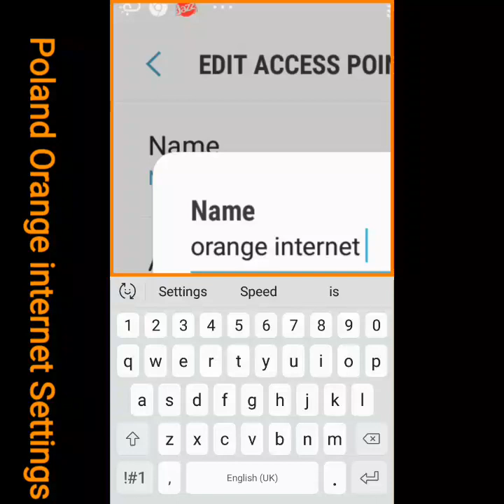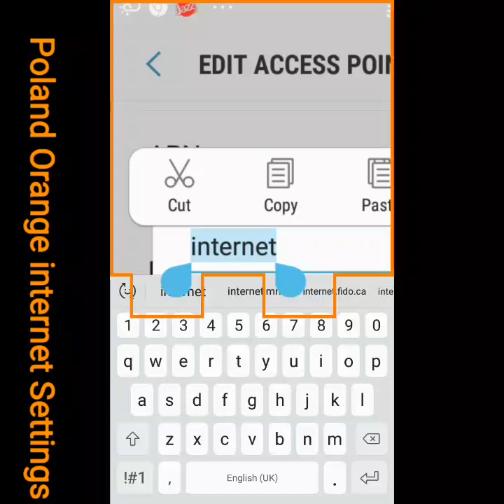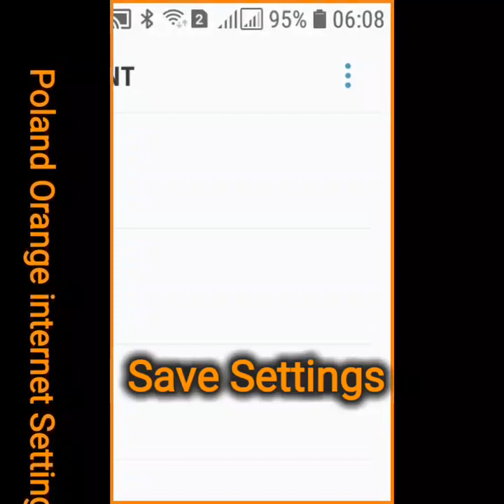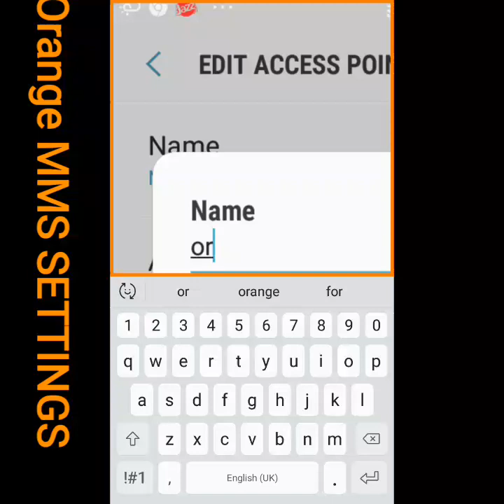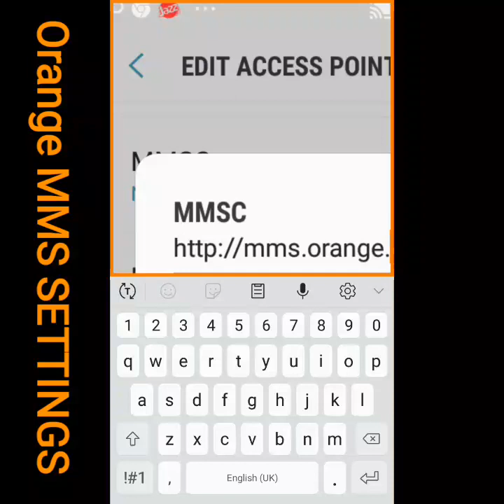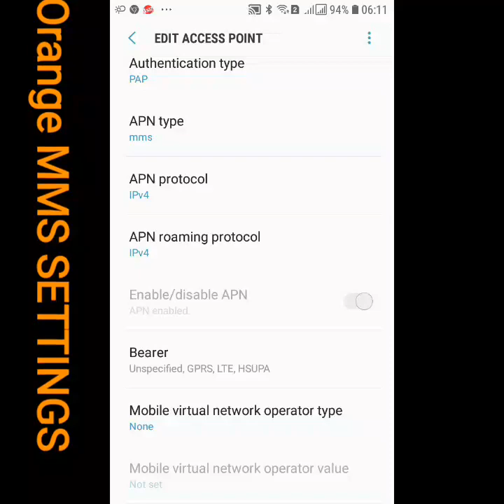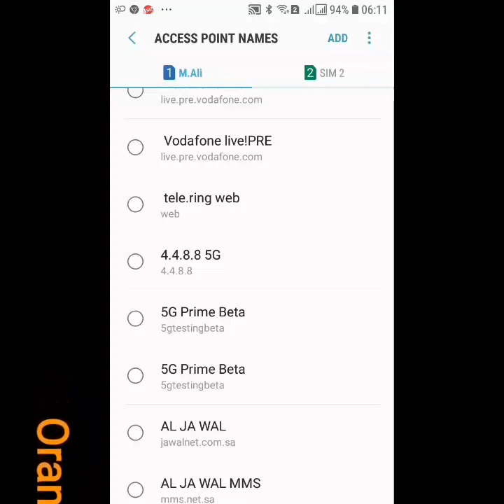Orange Sim Card Fast APN Settings 2023 |orange 4G + Network Settings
🤹‍♂️Hi Friend
welcome infov Point Today review Apn Settings for orange sim card Poland how get Fast APN Settings manually 4G 5g for orange Network
How to configurations Access Point Name for more APN Videos 👇

orange mobile apn
orange apn
apn internet orange
apn orange france
configure orange mobile internet
orange 4g apn
orange apn 4g
orange apn 5g
orange apn android
orange apn mms
orange prepay apn